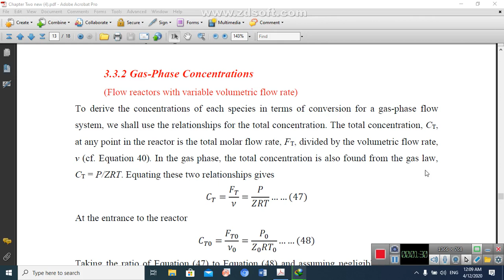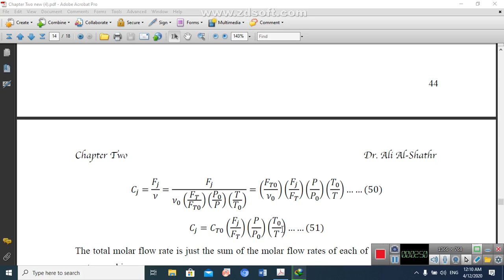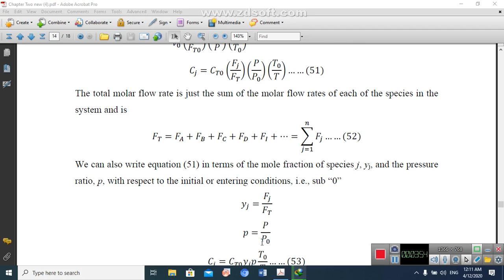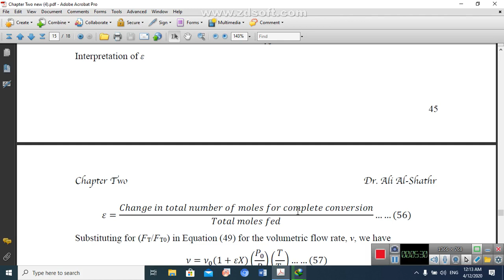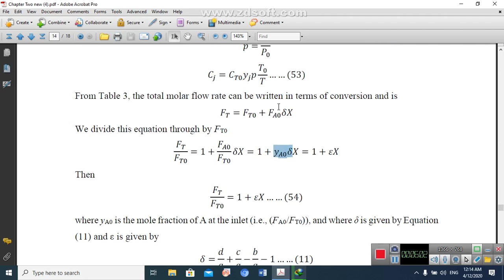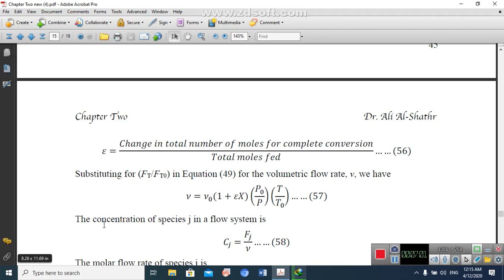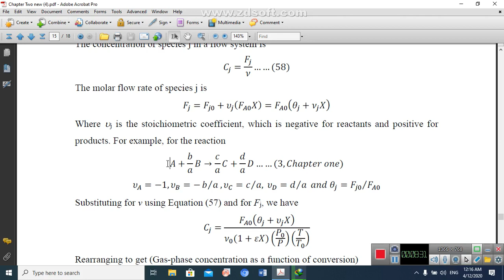5th-6th electronic lecture, Part 6, Reaction kinetics, Third stage, 21-1-2021